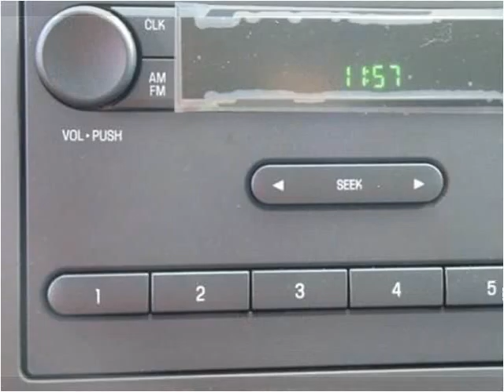2016 Ford E350 New Cars Manassas VA